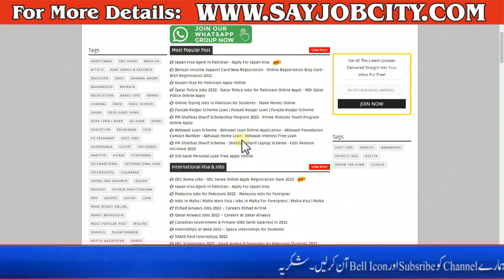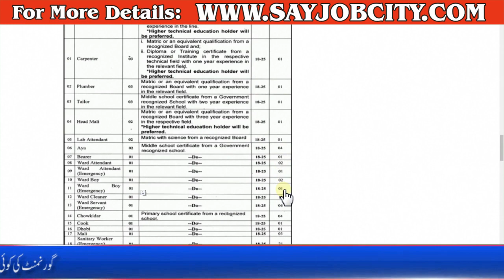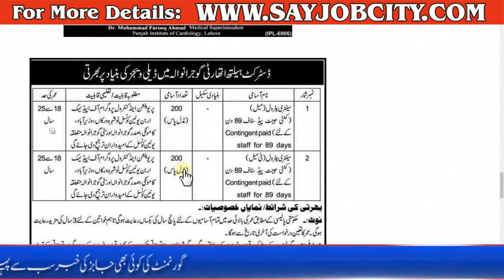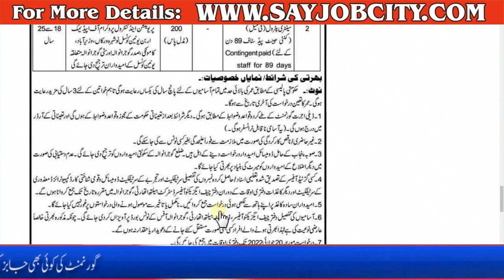New Job in Health Department 2022 - How to Apply Health Department Job - Health Department Jobs 2022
Wapda Jobs 2022 - Wapda jobs 2022 online apply - Wapda jobs 2022 punjab - Latest Jobs in Wapda 2022

CTD Police Jobs 2022 - Police Jobs Online Apply 2022 - CTD Police Jobs 2022 in Punjab - Police Job